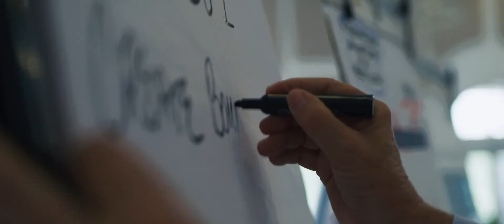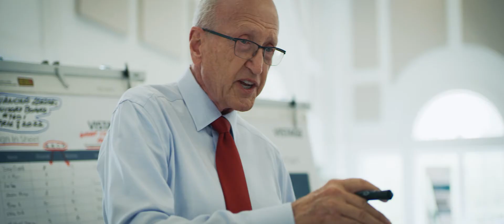A Critical Part of the Growth & Evolution of PMMC | Vistage Leadership Development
When PMMC President Robby Shaul joined his father’s healthcare financial software and consulting firm, he faced some big challenges. He knew he wanted to take the business to the next level and make it a multigenerational company. He also knew that a strategic vision for growth was key.

Like his father Roger (PMMC’s CEO) did years before, Robby joined a Vistage Chief Executive group. He also went through the Vistage Executive Leadership Program in collaboration with Stanford, as did Roger and the company’s COO Justin Wood. In the last two years, PMMC invested heavily in its staff — placing team members at all levels in Vistage programs, including Key Executive, Emerging Leader and Advancing Leader. In addition, PMMC COO Justin Wood joined the same Chief Executive group that Robby is in.

Roger says, “You don't triple your revenue and more than double your employee count in 10 years, without Vistage programs at every level. If you want to really grow your business, you can't afford not to grow your people.”

Robby points out there’s another benefit, too — attracting and retaining top talent. He says that all of the job candidates he’s interviewed within the last 18 months have one thing on their minds: they want to learn and grow. Having these programs in place has given PMMC a great advantage in the talent wars.

Learn more about Vistage

Vistage is the world’s largest CEO executive coaching and peer advisory organization for small and midsize business leaders. We offer the most effective approach to achieve better results, grow your company faster and maximize your impact as a leader.

For more than 60 years, Vistage has helped CEOs, business owners and key executives reach new levels of success and leadership development.